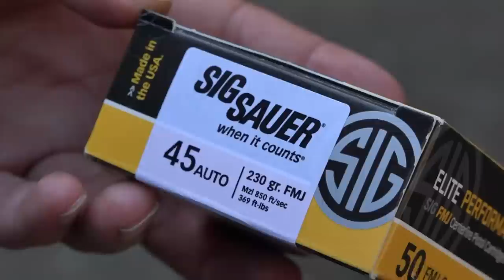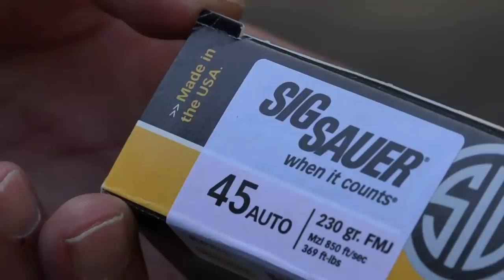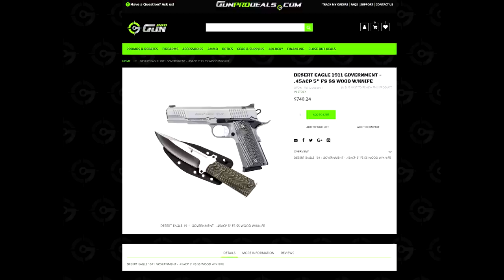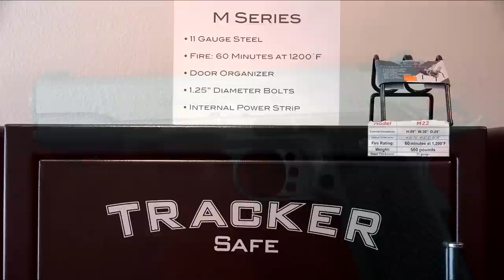Magnum Research Government 1911 Review (Not Recommended, cast frame)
Product Information - 1911 .45 ACP G, Stainless (1911GSS)

1911 grips

LOK Grips:
The Best CZ, Beretta and 1911 G10 Grips - lokgrips.com

Sportsman's Guide

Peltor shooting Earplugs

Tuff Products 8 round orange (standard revolver speed strip)

My Main (Favorite) Camera (Filming, Pictures and Audio)

My Backup Camera (Filming, Pictures and Audio)

Fair Use: In the rare instance we include someone else’s footage it is covered in Fair Use for Documentary and Educational purposes with intention of driving commentary and allowing freedom of speech**